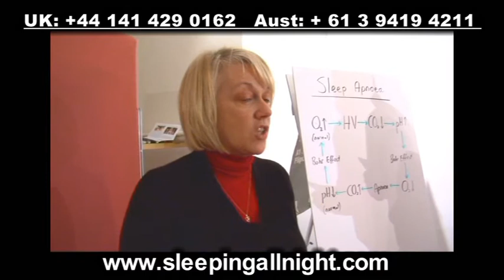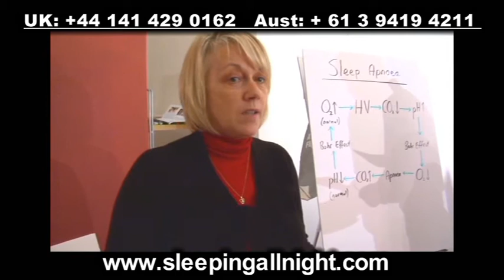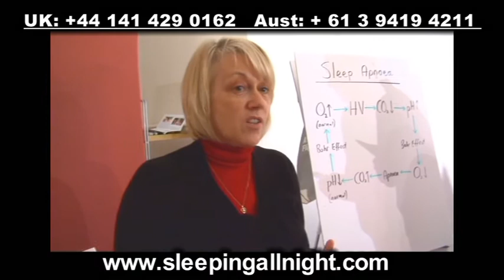BUTEYKO UK: Sleep Apnoea TRIAL Glasgow.wmv